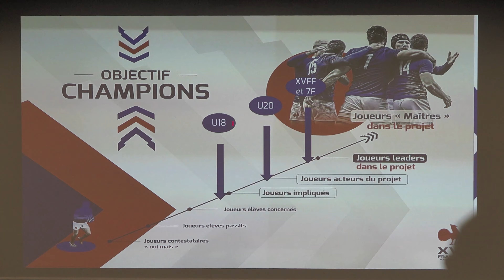France Jeunes : Un leadership développé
Comme chaque année, des joueuses et joueurs à fort potentiel des équipes de France moins 18 et moins 20 ans se sont réunis au Centre National de Rugby de Marcoussis pour un stage centré sur le leadership.